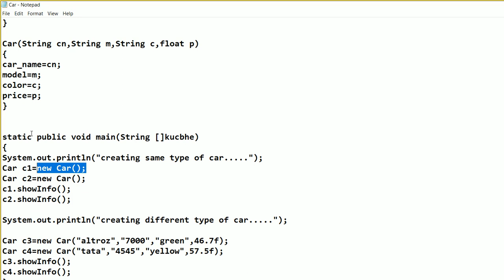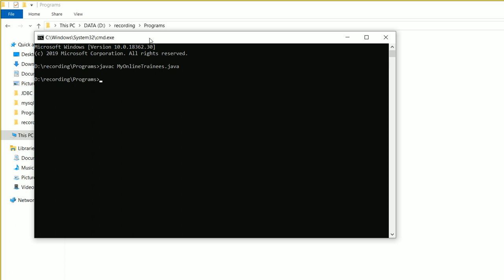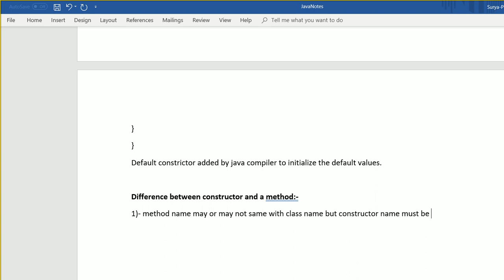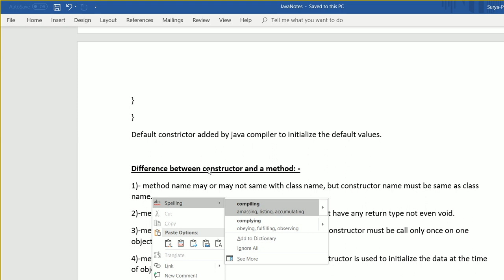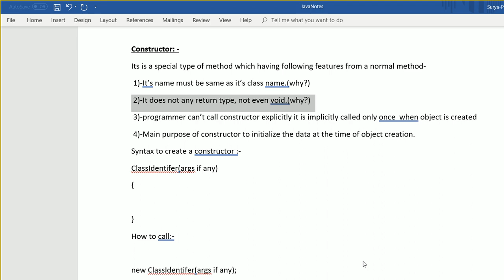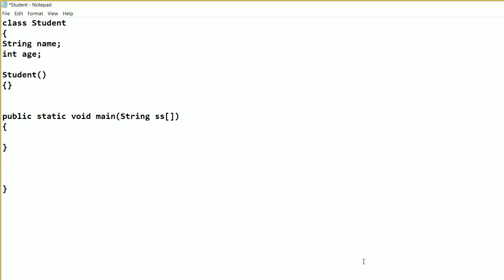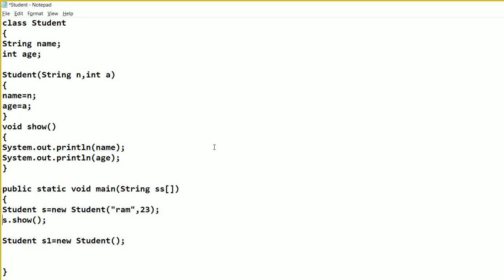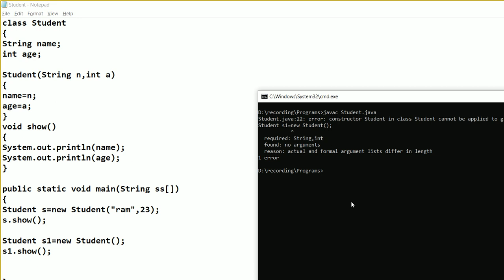Core Java Online Training Session 47 | Java Tutorial in Hindi | Java Tutorial For Beginners